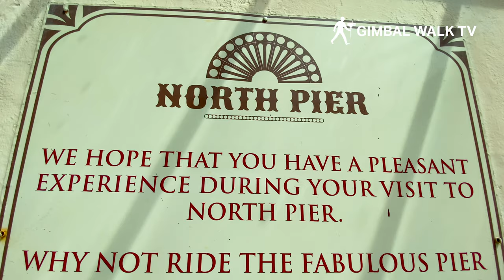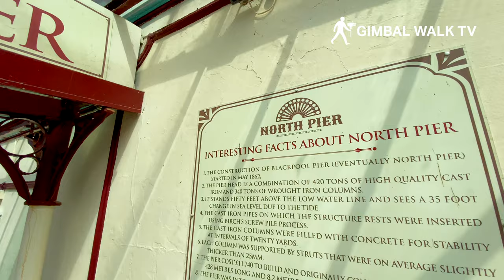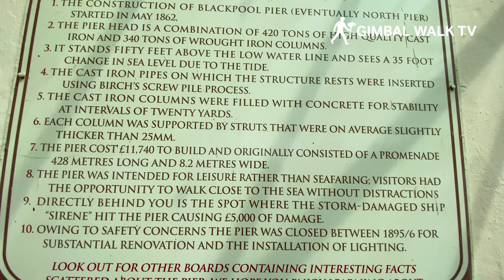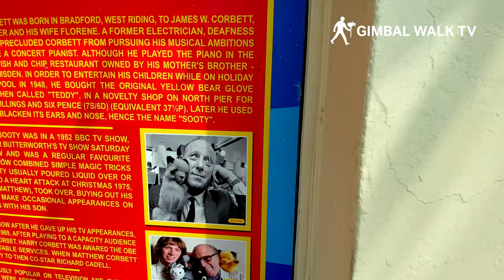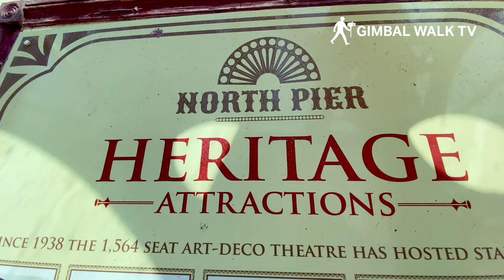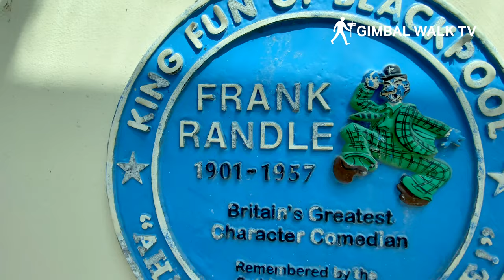BLACKPOOL NORTH PIER | Full tour of the famous North Pier Blackpool UK | 4K Walk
BLACKPOOL NORTH PIER | Full tour of the famous North Pier in Blackpool UK
If you are looking for things to do in Blackpool England look no further!

We're back in Blackpool and taking a walk right along the world famous Blackpool North Pier from the main entrance and promenade. past the amusement arcade and bars and cafes and down onto the main pier.

In this video we walk the full length of Blackpool North Pier even though we could have just jumped onboard the little red Blackpool North Pier train that saves your legs by taking you from the pier entrance to the North Pier Theatre and Sunset Bar (now called The Garden)

Whilst still retaining the traditional victorian Pier feel there has been a few changes, most notably the addition of the Bloom Gin and Prosecco Bar, and The Garden outside beer garden at the end of the pier opposite Blackpool North Pier Theatre!

You will also see Blackpool Tower, Blackpool Beach and of course the sea as we walk the entire length of the pier, and we'll also show you little snippets of information about the pier such as when it was built, what has happened there including Harry Corbett finding the original Sooty puppet and buying it right here on North Pier Blackpool!

We also take a look at the Blackpool North Pier Carousel (also known as the Venetian Carousel).

So many famous entertainers have appeared on North Pier at the theatre including Morecambe and Wise, Bruce Forsyth, Lily Savage, Joe Longthorne and many more

Blackpool North Pier is my go to place to relax whenever I'm on a break or a trip here. I like to just sit in the bar and listen to some soul music played by the DJ or the bands here.

Blackpool's oldest Pier - the North Pier opened in 1863 and still retains it's Victorian charm. At the front of the Pier is a large arcade featuring the latest and greatest video, prize and gaming machines.

The historic North Pier Theatre, recently re-name The Joe Longthorne Theatre, hosts an exciting range of shows for everyone.

North Pier has had some amazing transformation over the past 18 months:

Bloom Bar is a beautiful, luxurious lounge bar serving amazing beverages and food surrounded by modern interiors and comfy seating areas.

The Gardens is new for 2021! This is the outdoor ‘sister’ bar and adjacent to Bloom located in what was North Piers old solarium. This beautiful bar has had a total transformation which now features an outdoor cocktail and champagne bar serving fabulous drinks in a unique and unrivalled setting. The Gardens is surrounded by glass and it still features the original glass solarium building, the bar is complemented by organic floral displays, comfy seating areas and contemporary furnishings.

The North Pier Lounge Bar located at the front of the Pier will reopen (outdoor only) from 12th April.